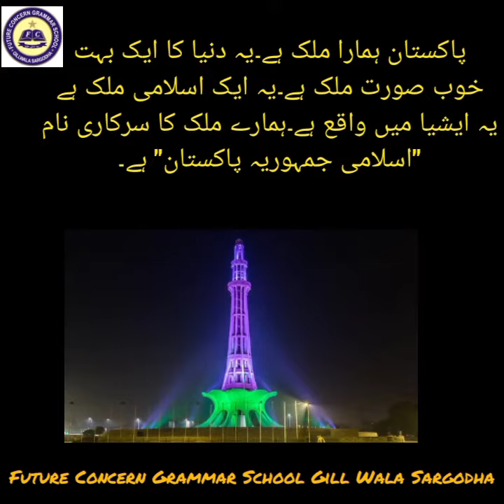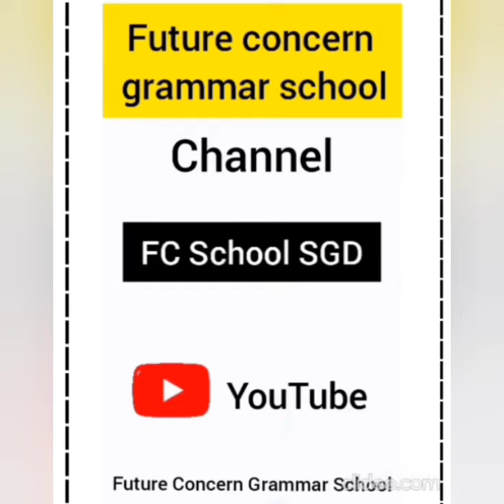My Country Pakistan | FCG School | FCGV-150